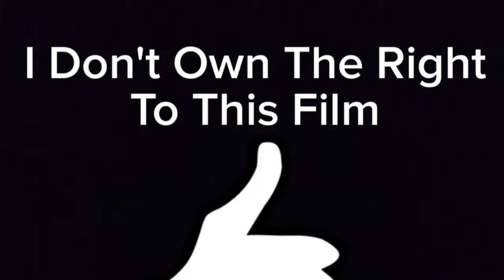Mini Films: Movie Burns - The Three Amigos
Funny Mini Film In The Series. Thank You From FrankTheTankFilms and Broskies Out!

Movie: Three Amigos!

Studio: MGM